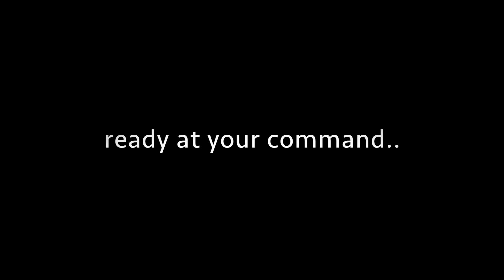Gliding toy soldiers